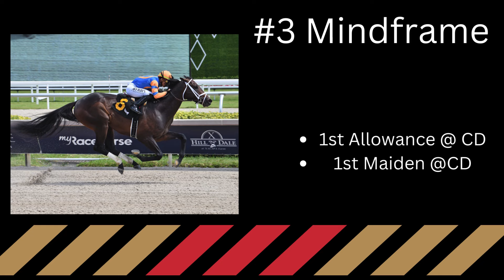FINAL!!!! Belmont Stakes Top 5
Get ready for a historic Belmont Stakes! This year, the "Test of the Champion" moves from Belmont Park to Saratoga Race Course due to renovations. This is just the beginning!